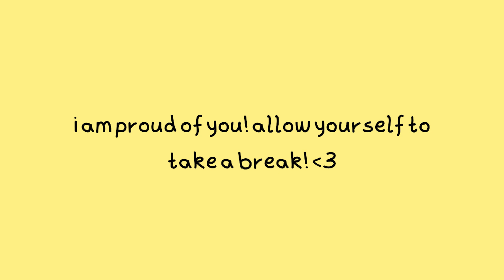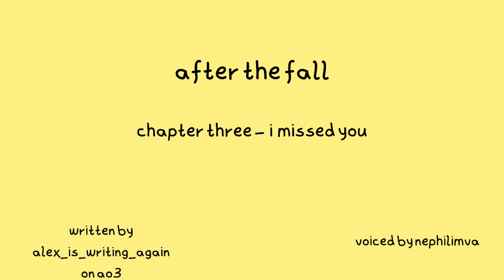after the fall | chapter three - i missed you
hey sunflowers 🌻

wholesomeness!

i am here again! woop! how is everyone today? allow yourself to take a break whilst listening to me read, perhaps you could have a cup of tea or snuggle with your favourite fluffy friend. my cozy corner of the internet is always happy to have you, stay as long as you like!

if you have any requests for other pieces of work to read or video ideas don't hesitate to leave them in the comments.

keep growing my sunflowers mwah!
nephilim xx